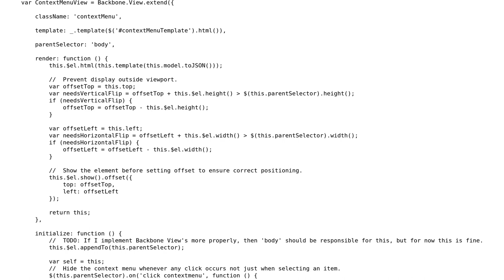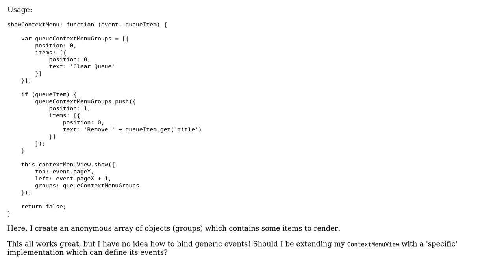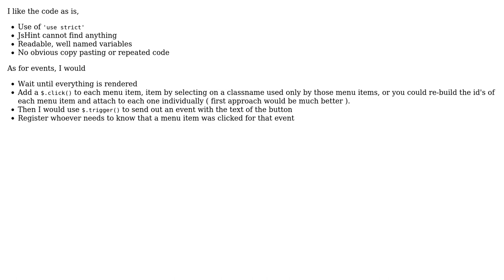Code Review: A generic context menu with generically bound events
With thanks & praise to God, and with thanks to the many people who have made this project possible! | Content (except music & images) licensed under CC BY-SA | Music | Images & others | With thanks to user Sean Anderson user konijn user Jamal and the Stack Exchange Network Trademarks are property of their respective owners. You are responsible for your own actions.